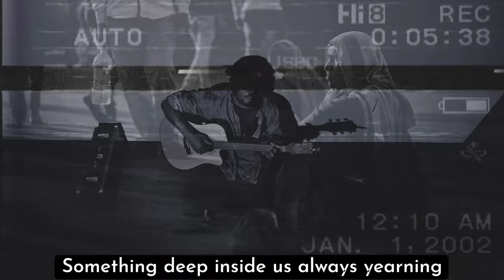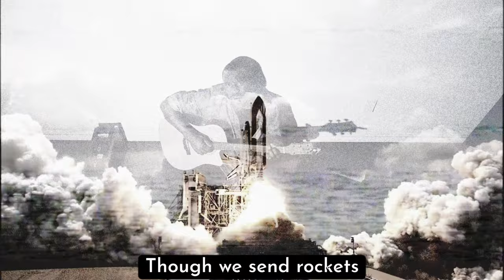Brand New World - Music Cover | A song by Dr. Myles Munroe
Video credit:
Stock footages: Videezy.com | Videvo.net | Pixabay